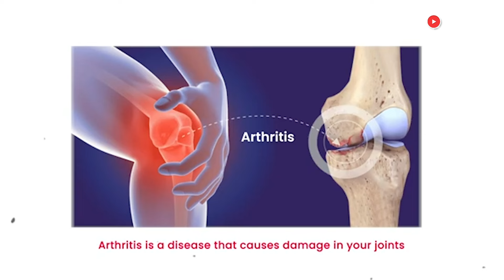Saina Nehwal may not return to badminton because of arthritis | Sports Today